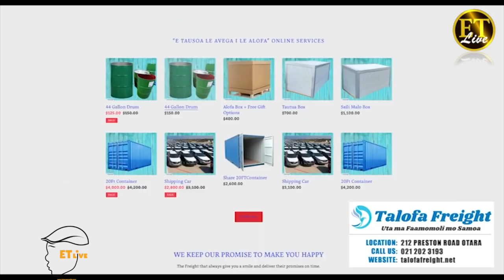Talanoa Media - ET Live E01S01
Talanoa Media - ET Live E01S01   HD 720p